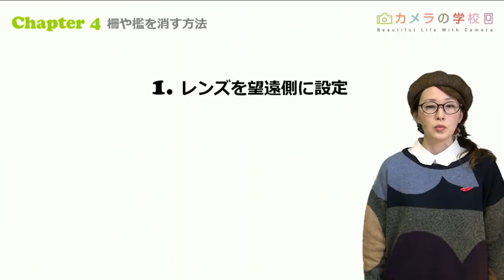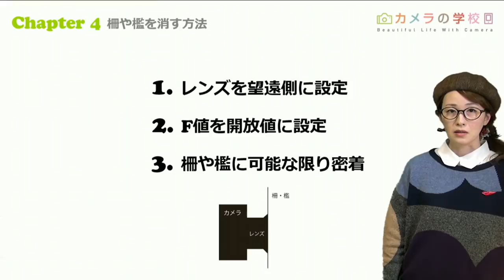【初心者必見】余計な柵をぼかし消して綺麗に撮る3つのポイント【望遠レンズ】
yuricamera先生による、檻や柵、網越しでの写真の撮り方についての解説です。

「動物園で可愛い動物を撮りたいけど檻や柵が邪魔…」
そんな時に使えるテクニックです。
レンズを望遠側に設定、F値を開放側に設定、そして網や柵に密着させれば、なんと柵を消すことができます！

と併せて見ると、より理解が深まるかと思います！

カメ学最新情報が手に入るかも？！